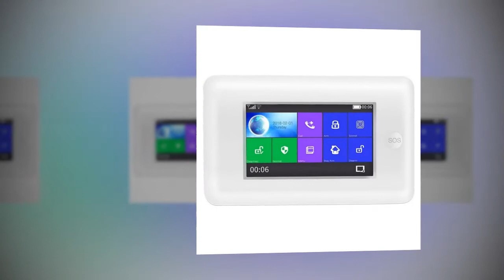BEST Digoo DG HAMA Domotica support Alexa Compatible WIFI Home Kits System Smart Home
New Best Digoo DG HAMA Domotica support Alexa Compatible WIFI Home Kits System Smart Home

Description:

[CN US Warehouse] Digoo DG-HAMA Domotica support Alexa Compatible WIFI Home Kits System Smart Home Automation Black White

Search Key:
smart car
smart electrics
smart electric
smart technologies
smartwatch samsung
smart watch price
smartwatch fossil
smartwatch samsung
smartwatch apple
pixel smartwatch
studio smartwatch
samsung smart watch reviews
sleek smartwatch